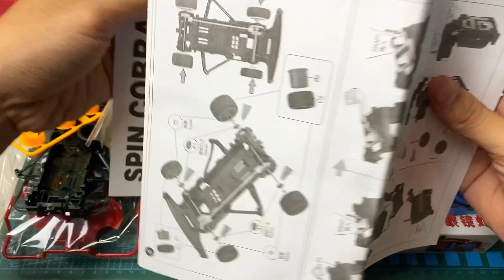Unboxing Tamiya Spin Cobra 😅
nyobain tamiya apalagi yah.. ?